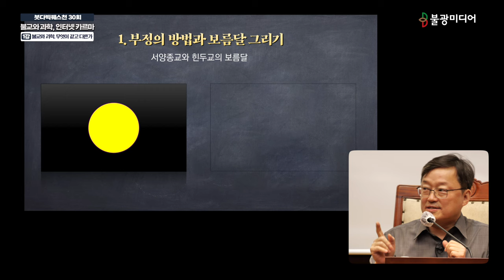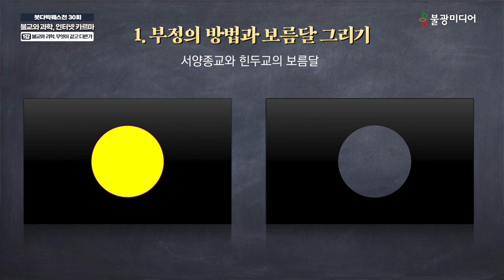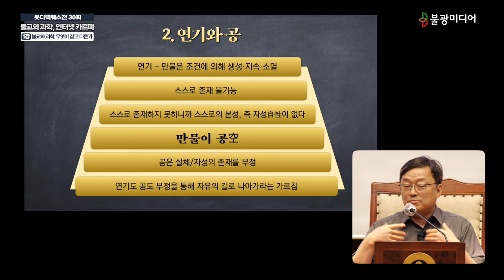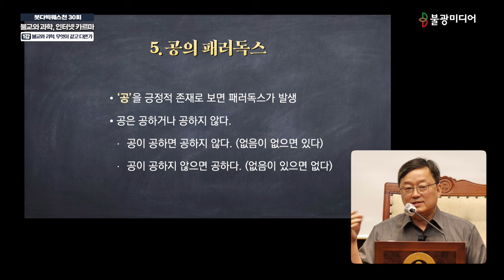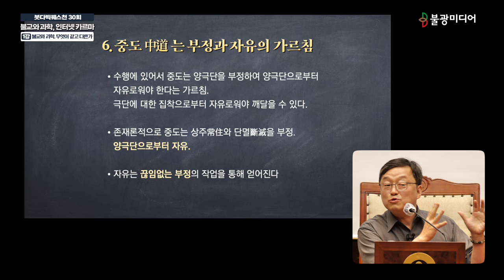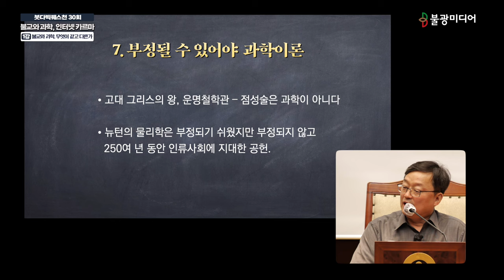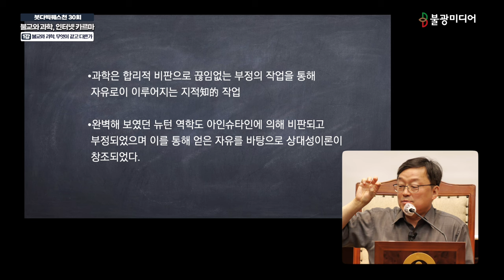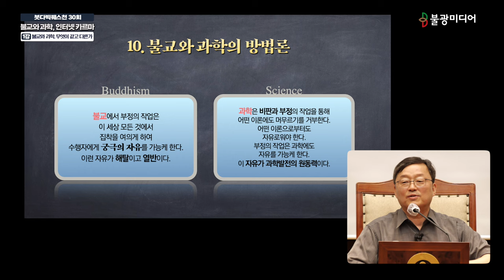홍창성 교수, 서양철학자의 눈에 비친 불교와 과학의 방법론 : 부정은 어떻게 진리를 찾는 방법이 될 수 있을까? [붓다빅퀘스천 30회]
현대는 과학의 시대입니다. 우리가 먹고 마시고, 살아가는 모든 순간에 과학이라는 잣대가 등장합니다. 삶의 궁금함, 일상의 소소함에도 모두 과학적 상식이 녹아있습니다. 심지어 종교에도 과학이라는 잣대가 등장합니다.

과학과 종교는 어떻게 같고 다를까요? 과학과 불교는 또 어떨까요?

미네소타대학 철학과의 홍창성 교수는 과학과 불교는 모두 부정의 방법론을 사용한다고 말합니다. 어떤 사실이 과연 진리일까 라는 물음과 이를 극복하려는 부정의 방법론을 가지고, 사물과 현상을 다룬다는 것입니다. 서양철학자의 눈에 비친  부정의 방법론은 구체적으로 무엇인지 알아봅니다.

홍창성 교수, 불교와 과학이 진리를 찾는 방법론 : 부정은 어떻게 진리를 찾는 방법이 될 수 있을까?  [붓다빅퀘스천 30회]